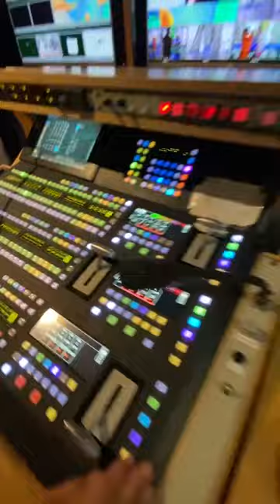todaslastardes | @todaslastardes9126 Maju Lozano, David Kavlin, Tatiana Schapiro, Lola Cordero.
Todas las tardes por canal 9, un programa para hablar de todo y todos.